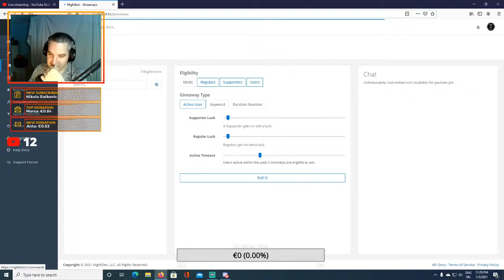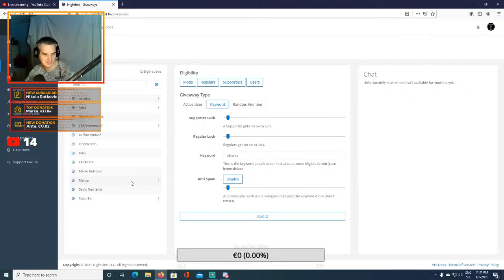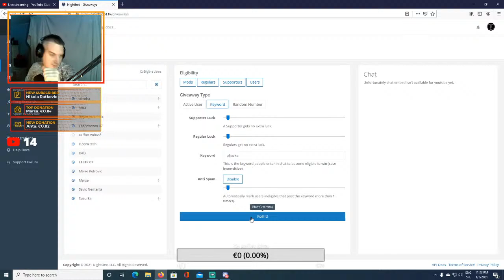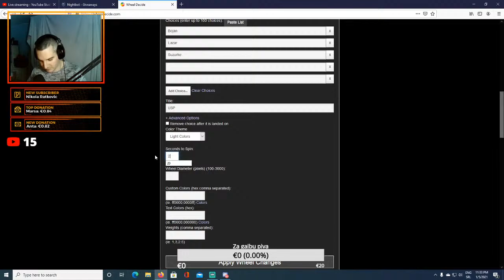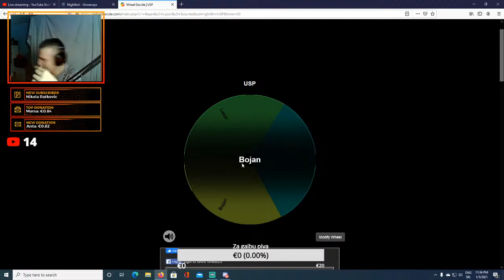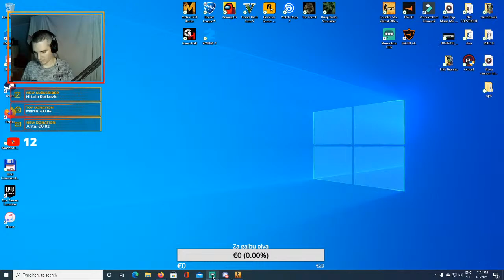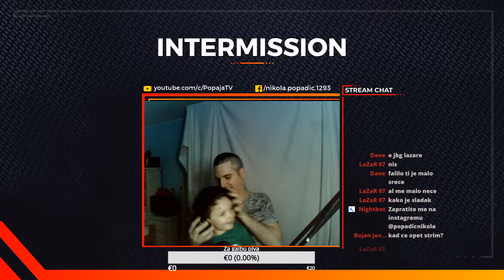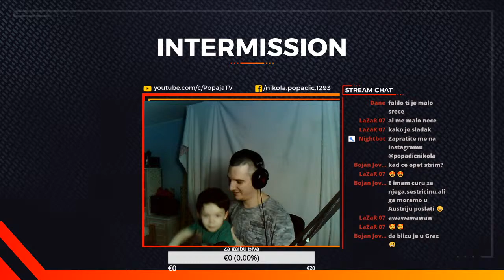🔴PAYDAY 2🔴Večeras MINI GW!!! !gw🔴BALKAN LIVE🔴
🎮 PAYDAY 2
✅ Ako uživate u Live-u, ostavite lajk i sub.

PC Konfiguracija:

• Procesor: AMD Ryzen 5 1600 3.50GHz
• Grafička: AMD Radeon RX 580 8GB
• Ram: 16GB Kingston 2666MHz DDR4
• SSD: 256 GB BIOSTAR